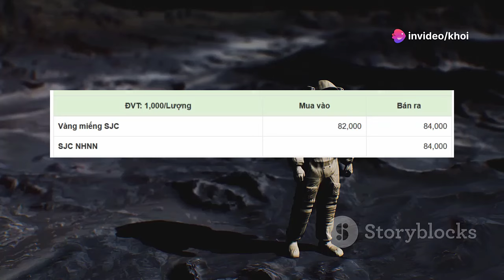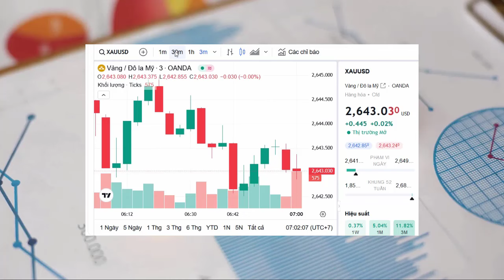Giá vàng 9999 - giá vàng hôm nay ngày 8/10/2024 - Giá vàng 9999 SJC Mới Nhất Hôm Nay